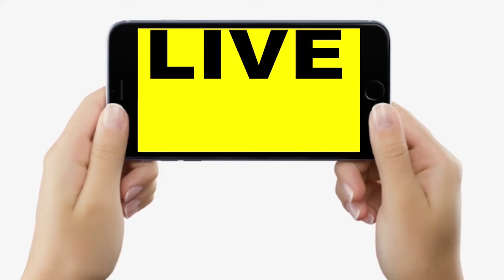Bihar Floor Test : Tejashwi Yadav के घर में ऐसा माहौल बना, Guitar बजाकर गा रहे MLA का Video Viral...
Bihar Floor Test : Tejashwi Yadav के घर में ऐसा माहौल बना, Guitar बजाकर गा रहे MLA का Video Viral... | Bihar News | LiveCities